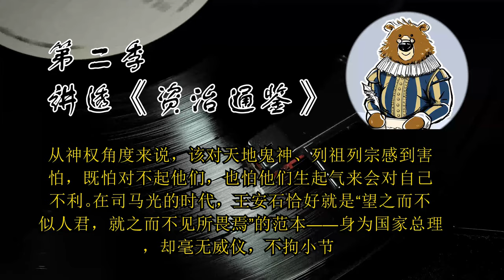🔴第二季 🔴 魏惠王真的输在急功近利吗 🔴 讲透资治通鉴第二季 （002）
划重点

1.魏惠王的称王和卫嗣君的贬号，很难说谁的策略更高明，毕竟大国和小国各有各的生存之道。
2.魏国地处中原腹地，四面八方都要御敌，魏惠王就算搞仁政，或者专心做好内政和国防，结局也未必更好。
3.在儒家知识分子看来，统治者必须具备两大特质：一是“似人君”，二是“有所畏”。